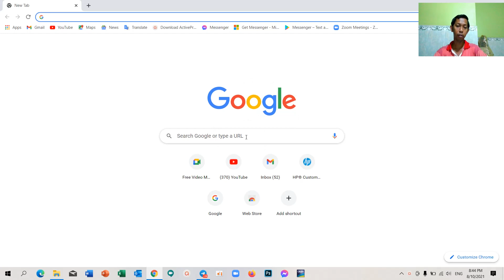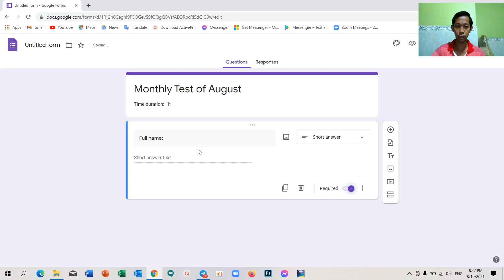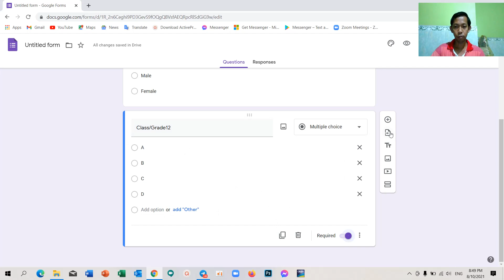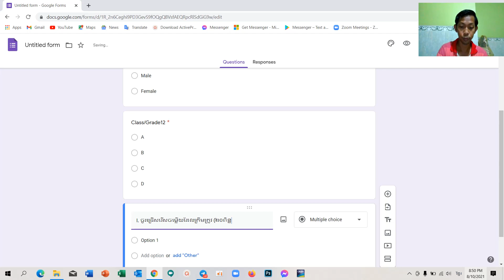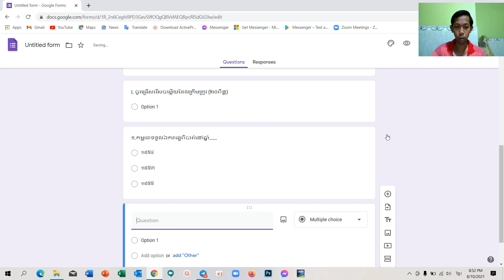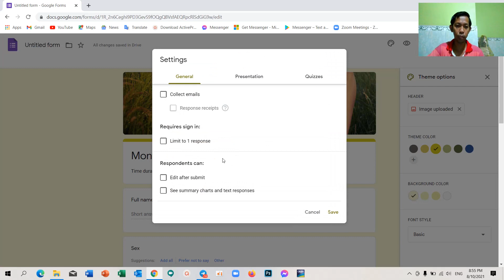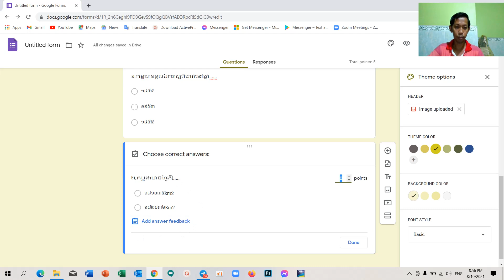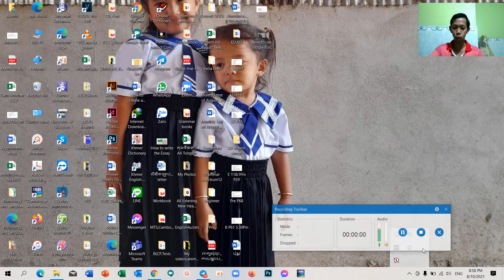How to create Google Form for teachers. របៀបបង្កើត​Google Form សម្រាប់គ្រូ​ ​និយាយភាសាខ្មែរ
How to create Google Form for teachers. របៀបបង្កើត​Google Form សម្រាប់គ្រូ​ ​និយាយភាសាខ្មែរ How to create Google Form for teachers. របៀបបង្កើត​Google Form សម្រាប់គ្រូ​ ​និយាយភាសាខ្មែរ . Easy to make by speaking Khmer. Thank for your watching. If you have any questions, you can ask me.